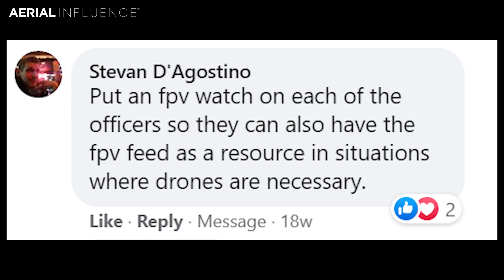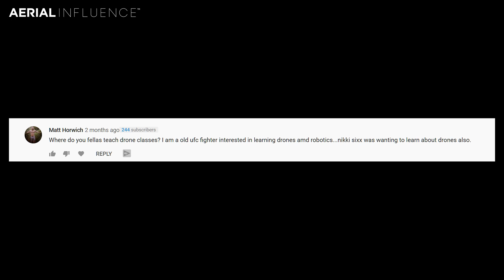FPV Drones for Police? A.I. Q&A #6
One possible application for FPV drones lies in SWAT team operations. But what does that look like? It will take thorough training and careful coordination. We discuss our thoughts in today's podcast, which finishes out our AI Q+A series.